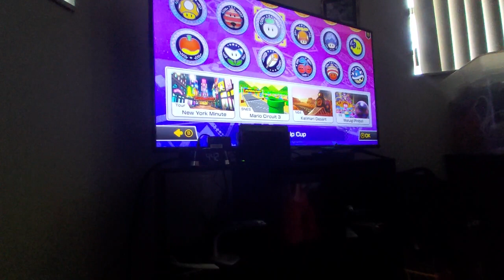i have the dlc of mk8